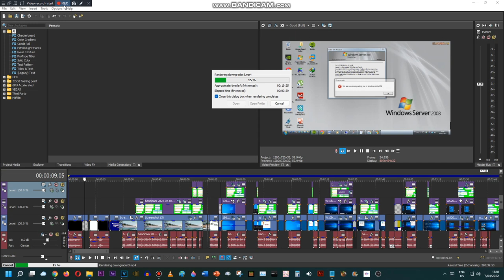It's coming...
My biggest project 'Microsoft Sam's downgrader returns and makes him descend into insanity (2022 Edition)' is currently being rendered out.

Oh and if you're to react to it with a video (e.g. TootyCH) it would have to be split into parts, because yes. It's nearly 44 minutes.